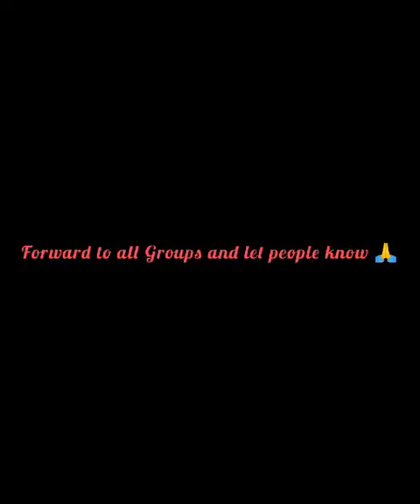Be Careful 🙏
Be Careful 🙏 shots youtube ‎@Noorain Fatema Qadree